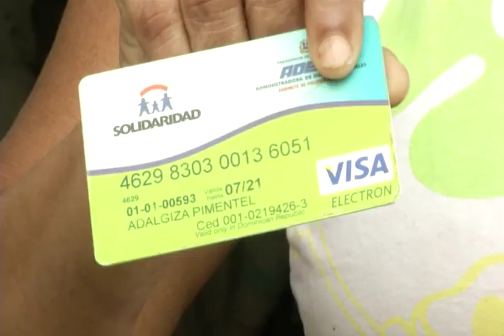Luis Abinader despacha desde su casa, que es peregrinaje de dirigentes NTelemicro5 10/07/2020